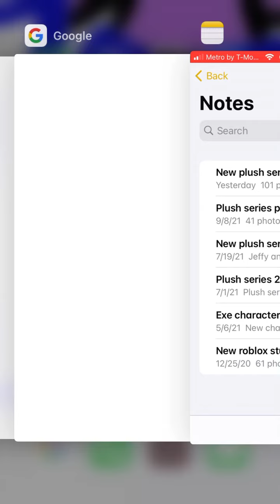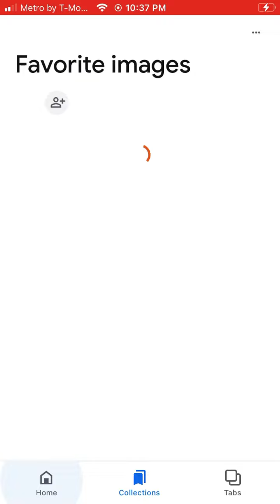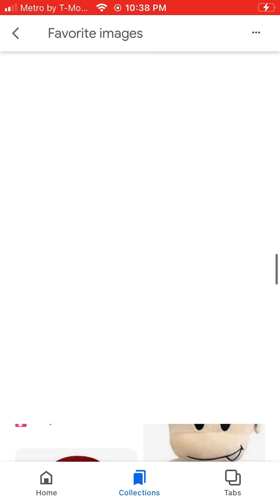MICHAEL Myers vs evil nun 2 part 2 plush series adventure challenge ft chicken scene 2021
Michael Myers vs evil nun 2 part 2 Minecraft meme challenge adventure 2021 ft chicken scene 2021

Ft Michael Myers vs evil nun 2 plush series adventure challenge 2021

Ft Michael Myers vs chicken evil nun 2 plush series adventure challenge 2021

Ft ZOMBIE elmo vs Michael Myers plush series challenge adventure 2021

The escape evil nun 2 scene plush series adventure challenge 2021